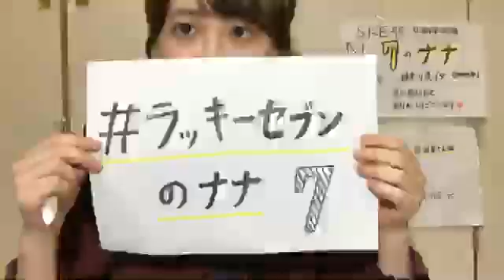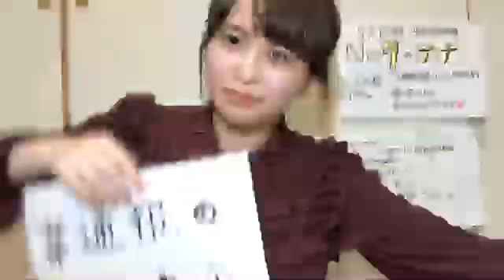2018年12月02日20時35分42秒 SKE48 第9期受験生エントリーナンバー7番